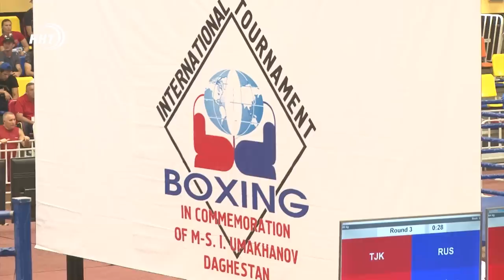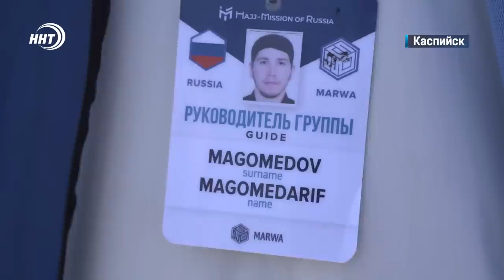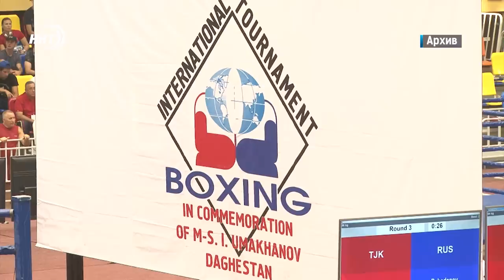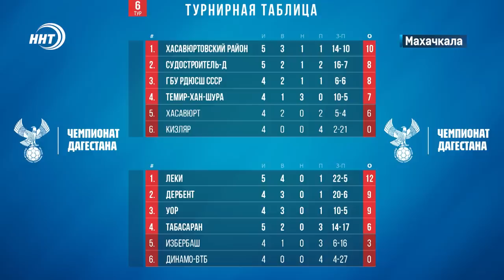Новости Дагестана за 4.07.2023 год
1. Золотые квадратные метры. В Махачкале стремительно растут цены на квартиры в новостройках.

2. Осторожно солнце! Дагестан попал в число регионов с высокой ультрафиолетовой активностью.

3. Вернулись с хаджа! Рейсы с первыми паломниками начали пребывать в Махачкалинский Аэропорт.

4. И снова Умахановский! Престижный международный турнир по боксу после долгой паузы вновь соберет сильнейших мастеров кожаной перчатки в Каспийске.